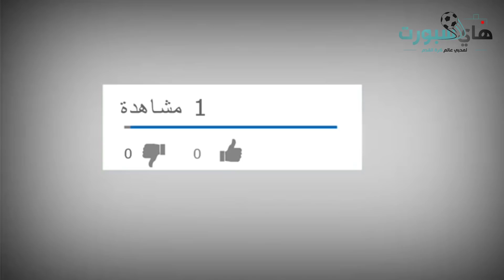لحظات مدهشة لا تصدق تم التقاطها في عالم الرياضة..!!